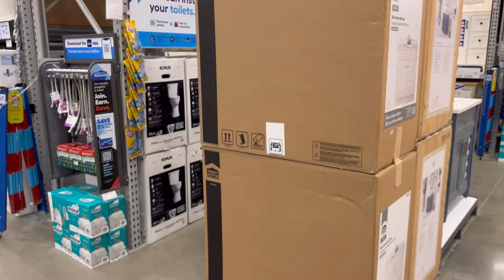EMPEZAMOS CON LA REMODELACIÓN BAÑO MATRIMONIAL🛀PROBLEMAS QUE SALIERON @hayryfamilyvlogs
¡Hola!
Bienvenidos a mi canal ​⁠​⁠ @hayryfamilyvlogs
Qué tengas un bonito día ♥️